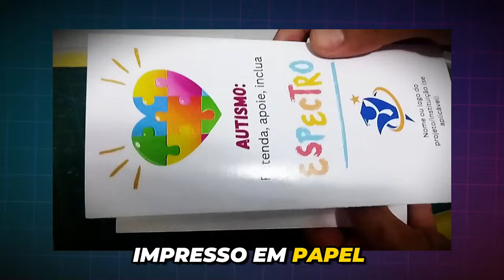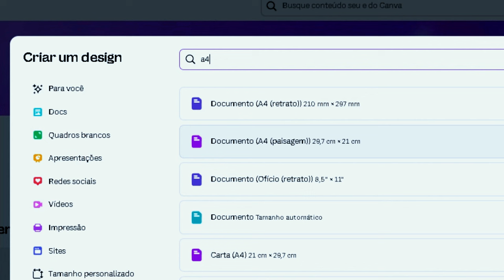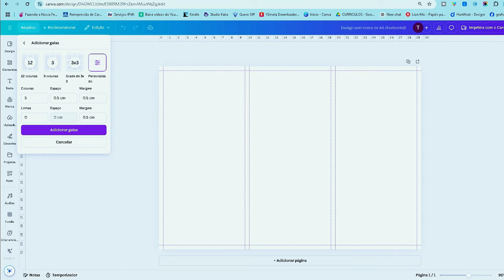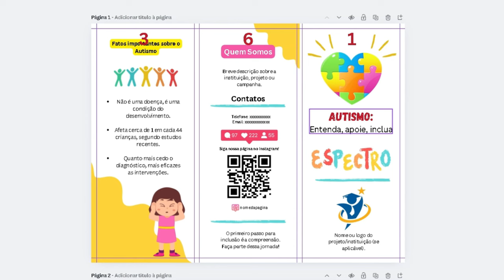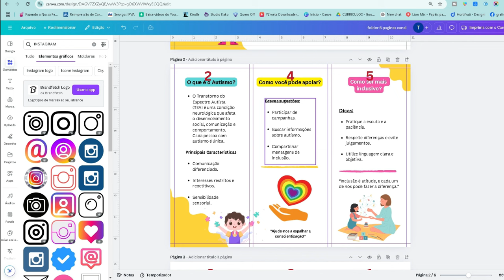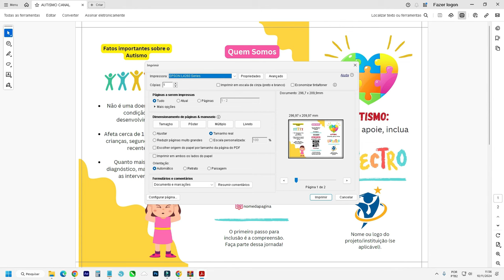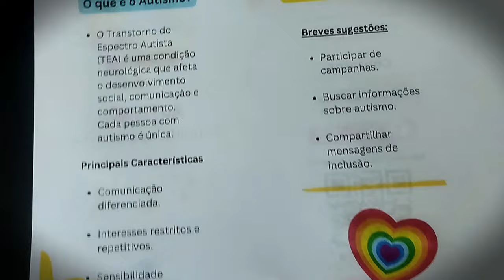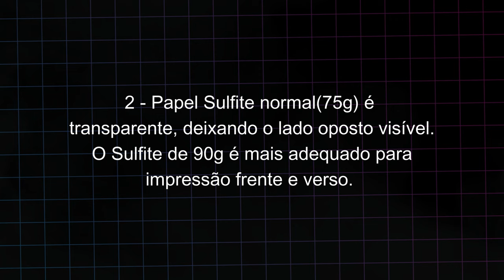COMO FAZER UM FOLDER NO CANVA | Montagem | Impressão e Dobra | 2025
COMO FIZ UM FOLDER NO CANVA | Montagem | Impressão e Dobra | 2025
Como fazer folder grátis no Canva para trabalho escolar. Folder para gráfica feito no Canva. Faça seu folder gratuito pelo Canva. Como fazer folder? Como criar um folder para trabalho escolar? DIY folder grátis pelo Canva. Folder para gráfica rápida. Ganhe dinheiro com folder. Design de folder no canva. Como dobrar um folder?

📍 Ferramenta para criar mockup 3D de forma fácil e Grátis!

0:00 Não esqueça de deixar o like!
0:42 Organização das páginas
2:46 Inserindo linhas guias no Canva
4:29 Criando a arte do folder
7:35 Marcas de corte
9:50 Impressão e recorte
12:19 Dobrando o folder